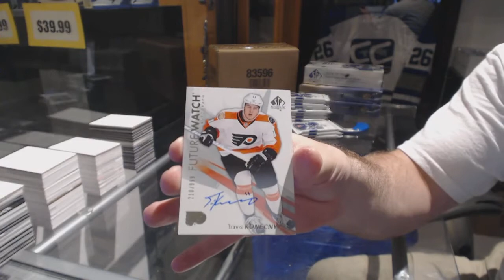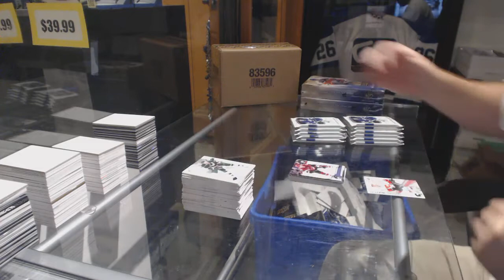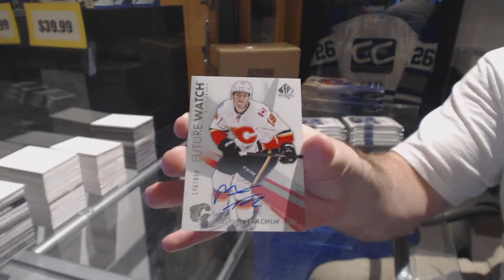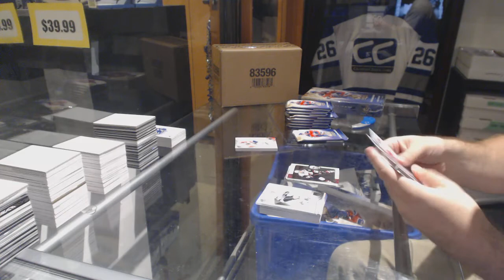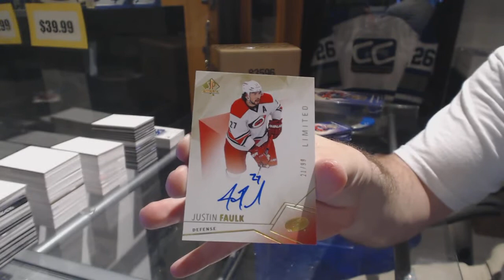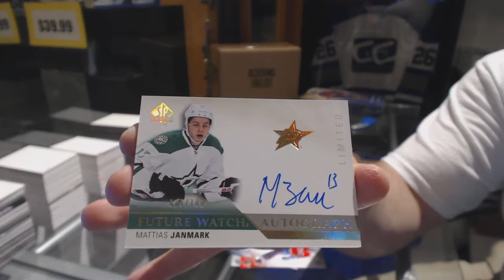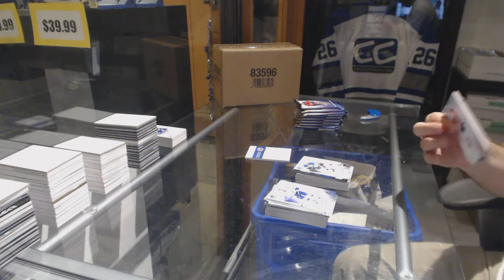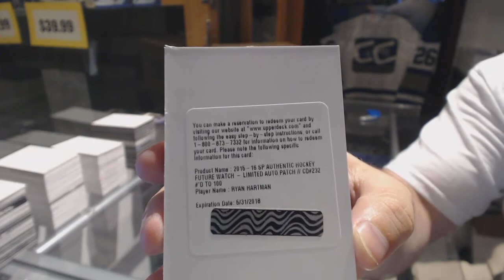16-17 UD SP Authentic & 15-16 UD SP Authentic Hockey Box Break - C&C GB #7690